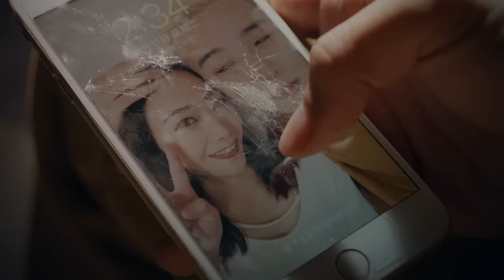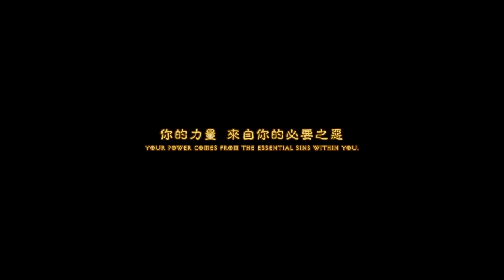擁抱罪惡・覺醒力量 | 蔡依林化身莉莉絲 | 《暗黑破壞神IV》6 月 6 日全球同步上市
【擁抱罪惡・覺醒力量】

親愛的孩子🩸
你心中深藏的惡之潛力🩸
就讓我來引導你解開束縛吧🩸

解放恐懼吧，你將不再受盲目所迫
解放毀滅吧，你將從沉淪中掙脫
解放憎恨吧，你將駕馭失序

罪惡，是我創造你們時，所留下最美麗的禮物
擁抱它，釋放它，盡情綻放力量
讓我們掀起前所未有的狂潮，創造新的世界！